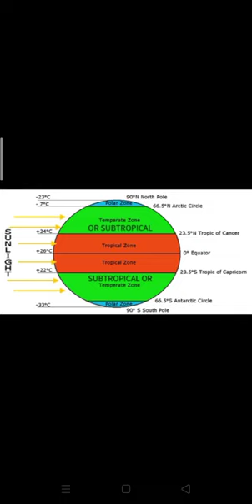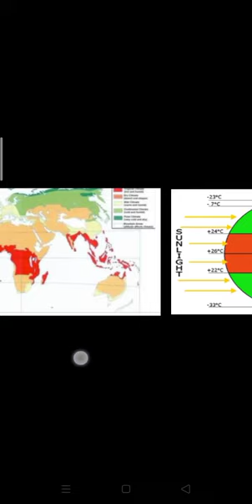Class-7, Sub- Science, Chapter-7, Part-9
Kamlesh guru ji

Climate and adaptation